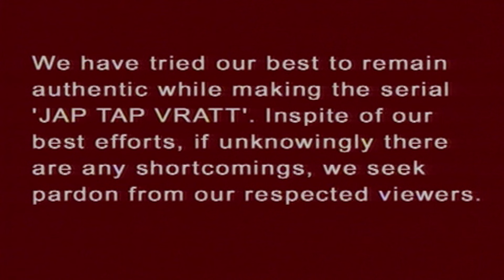महाराज उत्तानपात को कैसे ज्ञात हुआ शनिदेव के षंडयंत्र का | Jap Tap Vrat Eps 40 In HD | जप तप व्रत